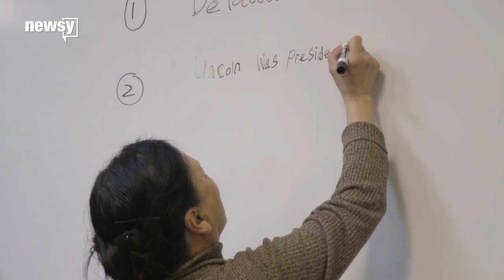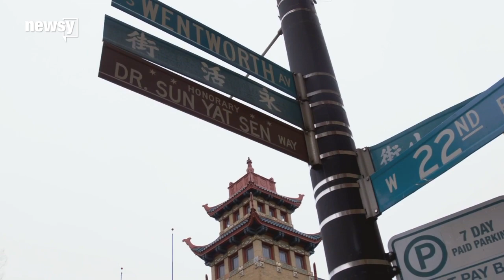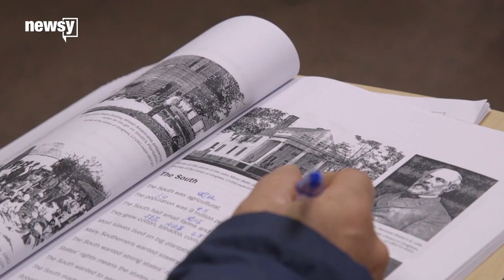How Pui Tak Center serves Chinese immigrants in Chicago | newsy